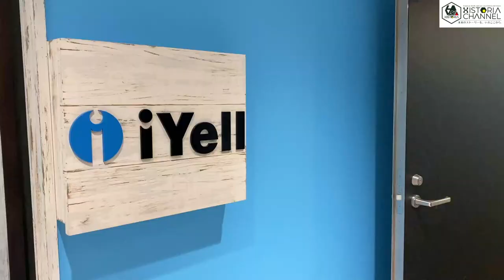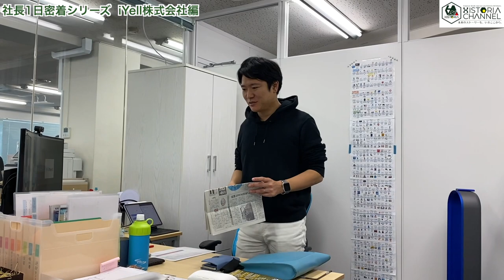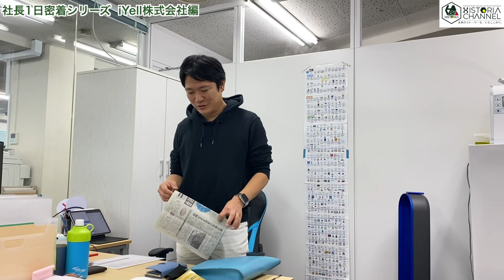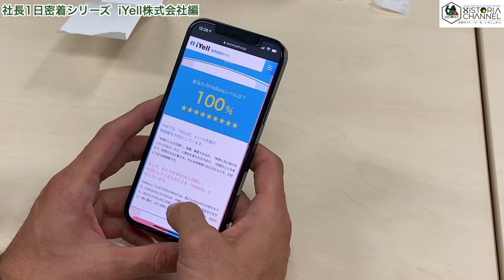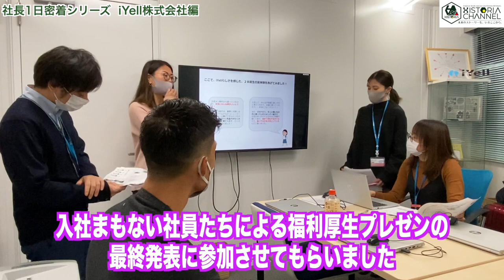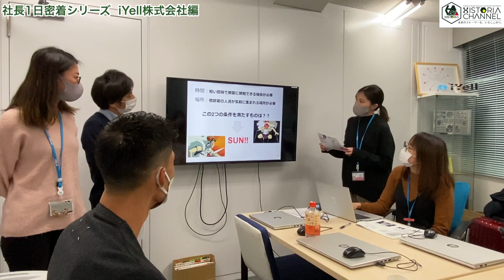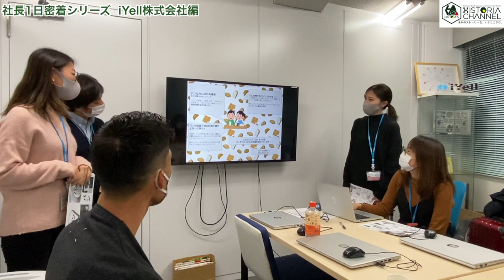【社長1日密着】全アスリート必見！引退後も社会で活躍できる人間になるには？｜鈴木大輔【ヒストリア】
現在右肩上がりで急成長をしている住宅ローンテック iYell株式会社にて1日社長密着を敢行！
そこで見えてきたサッカー選手との共通点やチームマネジメントの方法、アスリートが競技引退後も成功し続けるためのエッセンスを鈴木大輔が学ぶ。

‹ご協力›
iYel株式会社

‹撮影・編集›
B-Works Marketing

HISTORIA Channelでは、トップアスリートの生い立ちや成功体験などのストーリーを中心に、さまざまな業界で活躍されている方との対談、スポーツ体験などをお届けします。

「モチベーションが上がらない時にどうしていたのか」だったり、「スランプに陥った時にどう抜け出してきたのか」という、逆境から抜け出すためのヒントをこの動画から参考にしてくれたら嬉しいです。

生活や仕事の中で悩みを抱えている人たち、やりたいことや夢・目標はあるけど、なかなか一歩を踏み出せない人にとって、活路を見い出すための動画を配信していきます。

‹Salon›
鈴木大輔HISTORIA(ヒストリア)サロン
↓ご入会はこちら↓